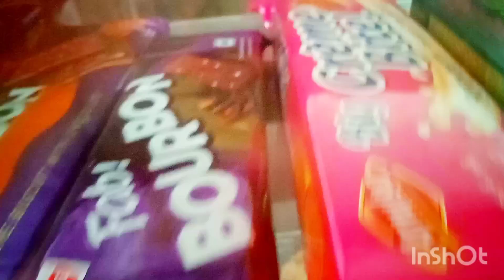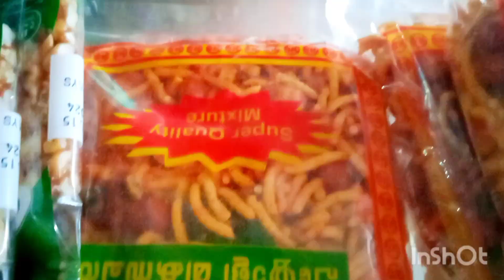മിനി സൂപ്പർമാർക്കറ്റിൽ പോയപ്പോൾ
# മിനി സൂപ്പർ മാർക്കറ്റ് എന്റെ വീടിനടുത്തുള്ള ഒരു സൂപ്പർമാർക്കറ്റ് ആണിത് അവിടെ ഒരു ചെറിയ ഷോപ്പിംഗ് #